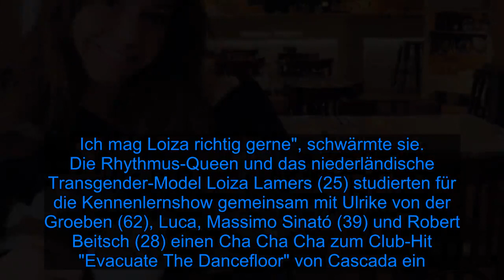Außer Luca: Diesen "Let's Dance"-VIP mag Christina sehr gern - Fox News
Hat Christina Luft (30) einen Liebling im aktuellen Let's Dance-Cast? Am Freitag flackert schon die insgesamt vierte Live-Show über die deutschen Mattscheiben. Der Cast hatte also schon so einige Tage Zeit, sich ordentlich zu beschnuppern. Vor allem bei Profi Christina und ihrem Promi Luca Hänni (25) scheint die Chemie nach wie vor bestens zu stimmen. Aber für die Tänzerin gibt es noch einen weiteren Tanz-Kandidaten, für den sie ganz besonders viel Sympathie empfindet!  In einem Instagram-Livestream stellte sich die beliebte Frohnatur den neugierigen Fragen ihrer Fans. Und die wollten natürlich möglichst viele Backstage-Informationen rund um die Show abgreifen. So wollte ein Follower wissen, mit welchem Star sich die Brünette eigentlich am besten versteht – abgesehen von ihrem zugeteilten Wunsch-Partner Luca. Christina beteuerte daraufhin, sich mit dem gesamten Cast bestens zu verstehen, lieferte aber anschließend noch eine konkretere Antwort nach: "Aber irgendwie dadurch, dass wir den Gruppentanz zusammen hatten, hat es mit Loiza Klick gemacht. Ich mag Loiza richtig gerne", schwärmte sie.  Die Rhythmus-Queen und das niederländische Transgender-Model Loiza Lamers (25) studierten für die Kennenlernshow gemeinsam mit Ulrike von der Groeben (62), Luca, Massimo Sinató (39) und Robert Beitsch (28) einen Cha Cha Cha zum Club-Hit "Evacuate The Dancefloor" von Cascada ein. Den Wettbewerb bestreitet Loiza aber nun recht erfolgreich mit "Let's Dance"-Rückkehrer Andrzej Cibis (32).    Tipps für Promiflash?